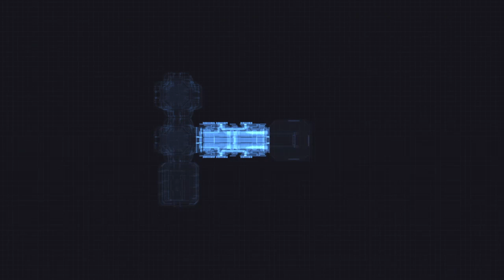IMABEAST4REAL81's Live PS4 Broadcast